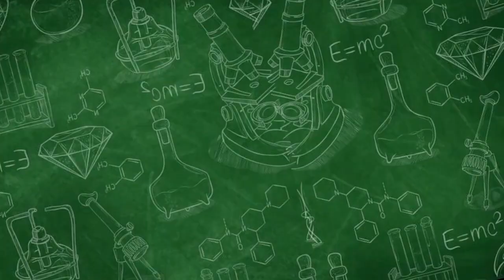HAMIL CEK DULU PENTING?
Tes kehamilan dapat memberikan hasil yang pasti apakah seseorang sedang hamil atau tidak, sehingga dapat membantu pasangan mempersiapkan diri secara fisik, emosional, dan finansial untuk menyambut kelahiran bayi.

Selain itu, hamil cek dulu juga dapat membantu memastikan kesehatan ibu dan janin selama masa kehamilan. Jika terdeteksi adanya masalah atau risiko kesehatan tertentu, maka pasangan dapat segera berkonsultasi dengan dokter kandungan untuk melakukan tindakan yang diperlukan guna menjaga kesehatan ibu dan janin.

Dalam video ini, kita akan membahas lebih lanjut tentang pentingnya hamil cek dulu dan bagaimana cara melakukan tes kehamilan dengan benar. Kita juga akan membahas tentang langkah-langkah yang dapat diambil pasangan jika terdeteksi adanya masalah atau risiko kesehatan tertentu selama masa kehamilan.

Dengan mengetahui pentingnya hamil cek dulu, kita dapat mempersiapkan diri dengan lebih baik dan merencanakan kehamilan dengan bijak. Jangan lupa untuk menonton video ini dan bagikan informasi ini kepada pasangan yang sedang merencanakan kehamilan.